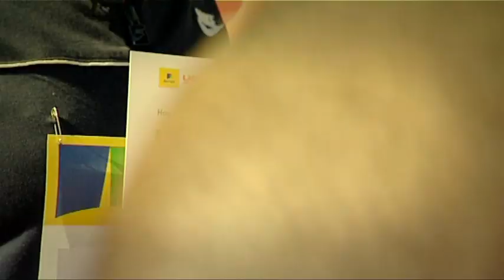Perri Shakes Drayton, Tom Parsons and Louise Hazel - Aviva's Elevating Athletics initiative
As part of Aviva's long term partnership with UKA, we are committed to giving every child in the UK the opportunity to get involved in athletics by 2012. We're working closely with UKA to show how the Aviva Elevating Athletics Fund is providing support for PE teachers including curriculum resource packs and free places on athletics teaching courses.

To nationally launch the Aviva Elevating Athletics Fund, we're also giving one school in the UK the chance to win £10,000 for a sports facility make-over, plus ten further schools will win a day with an elite athlete taking PE lessons.